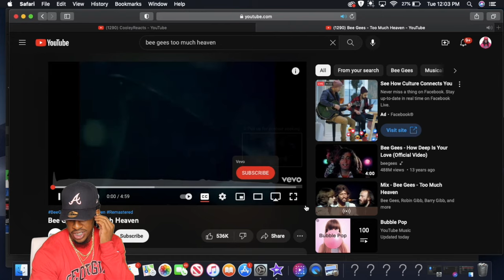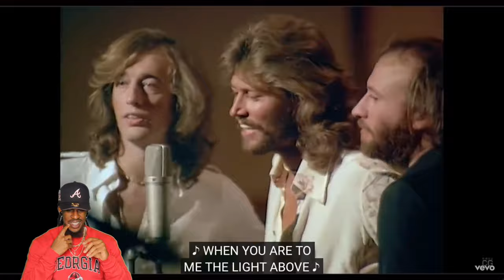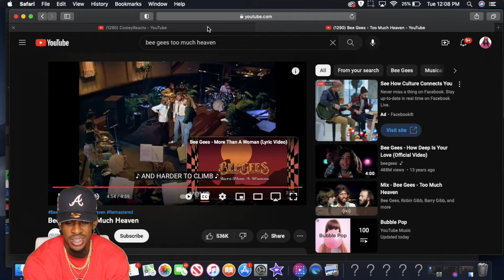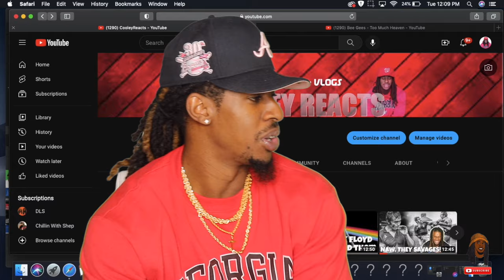FIRST TIME LISTEN | Bee Gees - Too Much Heaven | REACTION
Welcome to the channel gang, hope you guys join the squad and have fun with the kid! LETS RUN IT UP!